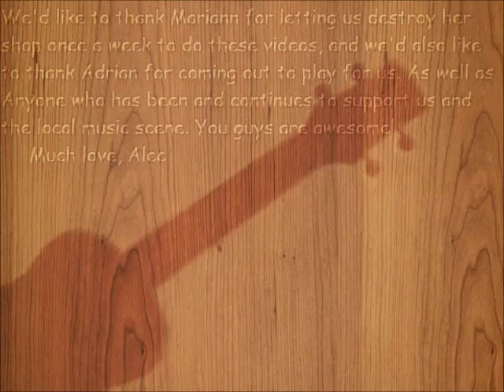An Acoustic Set with Adrian Taylor Part 2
Tonight we're trying something a little new, with a five song, live acoustic set from our friend Adrian Taylor.